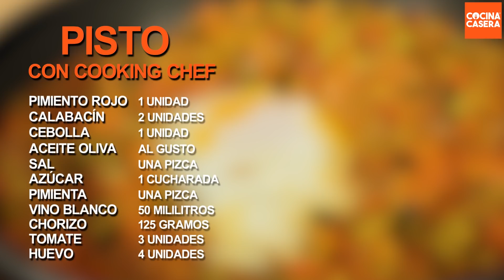Pisto Manchego con Cooking Chef de Kenwood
Descubre cómo hacer la receta de Pisto Manchego con Cooking Chef de Kenwood

Una receta muy fácil que seguro te encantará por lo fácil y sencilla que resulta hacerla con Cooking Chef y sobre todo, por el resultado y sabor exquisito que nos dejará!

¿Dónde puedes comprar tu Cooking Chef?

Y si te ha gustado LIKE 👍 y COMPARTE! 😉 y deja un COMENTARIO con la próxima RECETA que te gustaría que hiciéramos